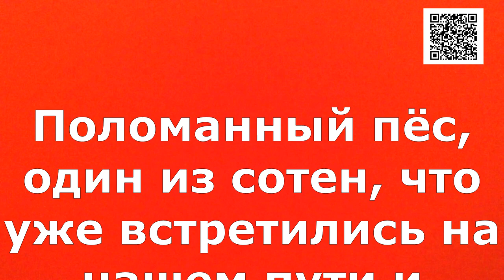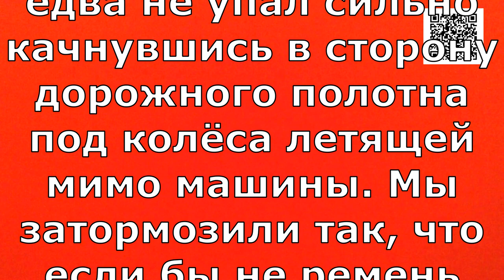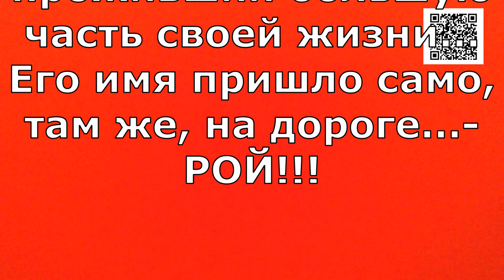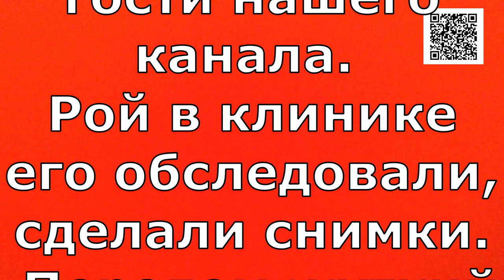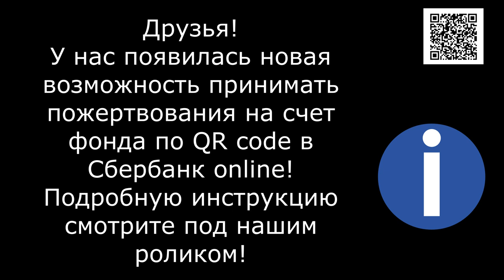Пес вышел к трассе в надежде на помощь/The dog went out to the highway hoping for help